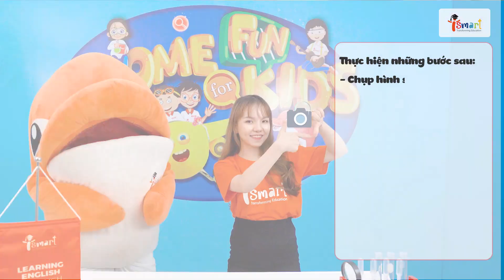Home Fun For Kids (HF4K) | Episode 2: Shooting Stars | iSMART Education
Home Fun For Kids là chuỗi hoạt động thực nghiệm Khoa học bằng tiếng Anh dành cho các em học sinh Tiểu học và Trung học cơ sở, với mong muốn đánh thức khao khát khám phá thế giới trong trẻ, cũng như tạo cơ hội để các bé có thể ôn luyện các kĩ năng tiếng Anh của mình.
- Thời gian triển khai: 24/05/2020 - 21/06/2020
iSMART Education là tổ chức giáo dục đầu tiên tại Việt Nam xây dựng Hệ Sinh Thái Công Nghệ Giáo Dục - iSMART Edtech . Với mục tiêu đưa tiếng Anh trở thành ngôn ngữ thứ 2 tại Việt Nam, chúng tôi đã nghiên cứu và phát triển thành công 9 sản phẩm giáo dục:
1. Hệ thống bài giảng số iDIGI - chương trình Bài giảng số đầu tiên và duy nhất tại Việt Nam đạt tiêu chuẩn kiểm định của Viện Nghiên Cứu Giáo dục - Đại học Sư phạm Tp. HCM.
2. Hệ thống bổ trợ tiếng Anh trực tuyến iTO - Giúp học sinh ôn tập các bài học trên lớp, phụ huynh dễ dàng theo dõi kết quả học tập của con.
3. Ứng dụng Digivocab - Học từ vựng mới và luyệ phát âm như người bản ngữ.
4. Tiên phong tổ chức Kiểm tra trực tuyến (Online Testing) tại các trường Tiểu học và Trung học tại Việt Nam.
5. Tổ chức giáo dục đầu tiên và duy nhất đưa Robot NAO về Việt Nam.
6. Chuỗi dự án thực nghiệm trực tuyến
7. Hoạt động ngoại khóa sáng tạo
8. Tham gia các kỳ thi quốc gia và quốc tế
9. Trang bị tại lớp học thiết bị tương tác thông minh
Tất cả nằm trọn trong chương trình giảng dạy mang tên gọi iSMART.

Triển khai tại hơn 400+ trường Tiểu học và Trung học trên cả nước với hơn 50.000+ học sinh đang theo học, iSMART ngày càng tiến gần hơn với mục tiêu của mình. Giúp cho các em học sinh Việt Nam vươn tầm quốc tế và là 1 phần không thể thiếu trong sự phát triển Toàn cầu.